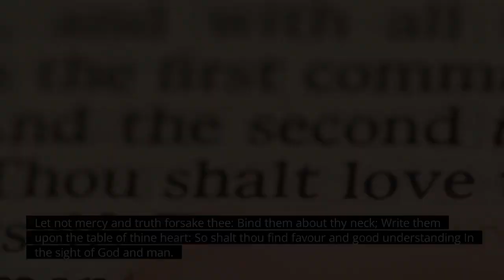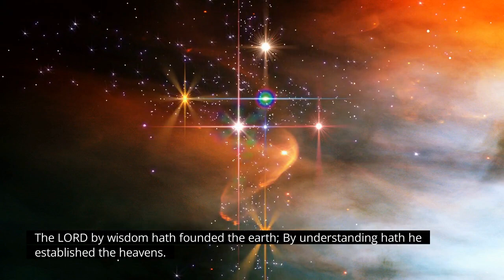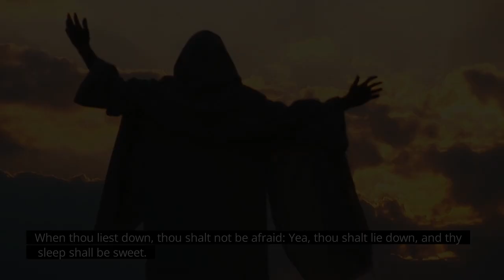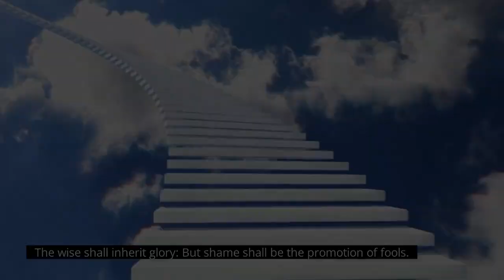Proverbs 3 A good night biblical verse (KJV) - Bible chapter to read before bed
Audio of Proverbs 3 (KJV) - Bible verse on the Gifts of the Spirit.
If you liked this good night Bible Verse